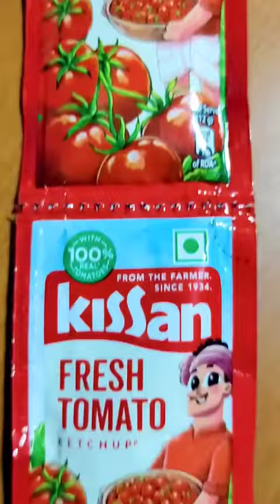funny so intresting🤑😒😩😩